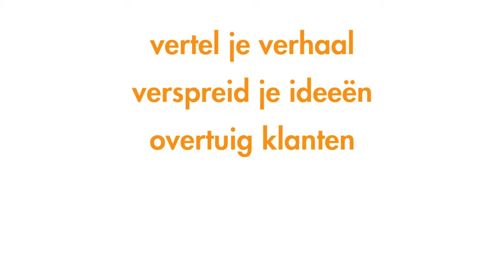Trailer Opiniewolven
Het platform Opiniewolven helpt experts, creatievelingen en ondernemers om opinieleider te worden in hun vakgebied. Zij krijgen coaching, content en contacten om gehoord te worden door journalisten, investeerders en hun doelpubliek. Word zelf opiniewolf. Ga naar opiniewolven.be